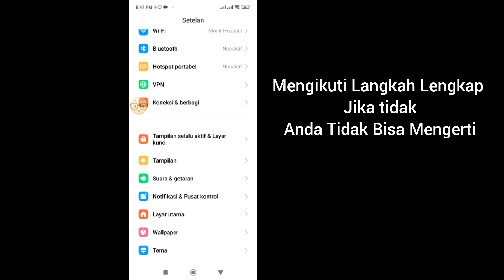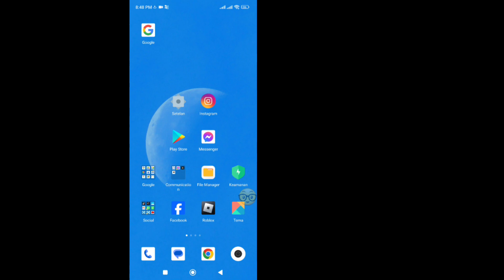Perbaiki Instagram Tidak Dapat Menyegarkan Pemecahan Masalah feed (2024)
Apakah Anda mengalami kesalahan"Instagram Tidak Dapat Menyegarkan Umpan"yang membuat frustrasi?  Jangan khawatir. Kami siap membantu Anda! Dalam video ini.Kami akan memandu Anda melalui langkah-langkah sederhana untuk memecahkan masalah dan menyelesaikan masalah ini.Dari pemecahan masalah dasar hingga perbaikan lanjutan.Kami akan menjelajahi berbagai metode agar feed Instagram Anda dapat berfungsi kembali dengan lancar.Ucapkan selamat tinggal pada kesalahan penyegaran dan nikmati penelusuran yang lancar di Instagram.Tonton sekarang dan kembali menggulir tanpa gangguan!